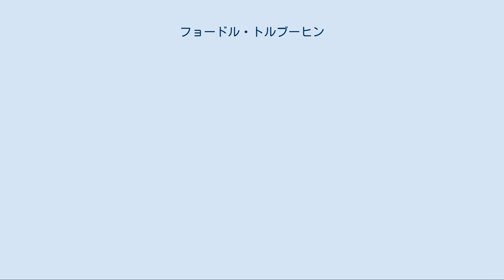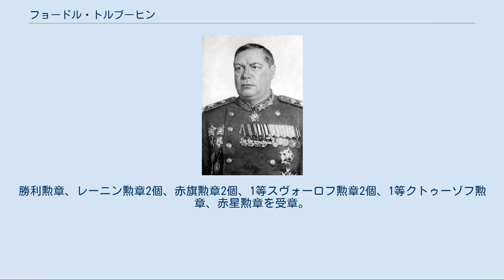フョードル・トルブーヒン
フョードル・イヴァーノヴィチ・トルブーヒン（ロシア語: Федор Иванович Толбухин、1894年6月4日 - 1949年10月17日）は、ソ連の軍人。
ソ連邦元帥。
ソ連邦英雄（死後）。
 ヤロスラフ県アンドロニキ村の大家族の農家に生まれる。
1912年、ペテルブルク商業学校を卒業し、サンクトペテルブルクで簿記として働く。
第一次世界大戦時、1914年にロシア帝国軍に志願。
1915年に准尉学校の促成課程を修了し、南西戦線で中隊、大隊を指揮した。
戦時中の武勲に対して、聖アンナ勲章と聖スタニスラフ勲章を受章し、陸軍大尉まで昇進した。
二月革命後、連隊委員会議長に選出された。
 1918年8月、赤軍に入隊し、1919年、参謀勤務学校を卒業した。
ロシア内戦時、北部及び南部戦線で参謀職を務めた。
1921年、クロンシュタットの反乱の鎮圧に参加し、その後、カレリアのフィンランド軍部隊に対する軍事行動に参加した。
1927年と1930年に高等指揮要員完全化課程を修了、師団及び軍団の参謀長を歴任した。
1934年、M.V.フルンゼ名称軍事アカデミー卒業後、狙撃師団長に就任。
1938年、全連邦共産党（ボリシェヴィキ）に入党し、7月からザカフカーズ軍管区参謀長。
1940年6月、少将の階級を授与。
 独ソ戦初期、ザカフカーズ戦線、カフカーズ戦線及びクリミア戦線の参謀長を務めた。
1942年5月、スターリングラード軍管区副司令官。
1942年7月から第57軍司令官、1943年2月、第68軍司令官。
1943年3月、南部戦線、同年10月、第4ウクライナ戦線、1944年5月～1945年6月、第3ウクライナ戦線を指揮。
スターリングラード、ドン、ドンバスの戦い、ユーゴスラビア、ルーマニア、ハンガリーの解放に参加した。
1944年9月、在ブルガリア連合国監督委員会議長、同月、ソ連邦元帥に昇進する。
 1945年6月24日の戦勝観閲式において、第3ウクライナ戦線の混成連隊を指揮した。
 1945年7月～1947年1月、南部軍集団総司令官。
1946年からソ連最高会議代議員。
1947年1月、ザカフカーズ軍管区司令官。
 1949年10月17日に糖尿病で死去し、遺骸はクレムリンの壁に葬られた。
 モスクワのサモチョーチナヤ広場には、トルブーヒンの記念碑が建てられた。
 ソ連邦英雄（1965年）、ブルガリア英雄（1979年）。
勝利勲章、レーニン勲章2個、赤旗勲章2個、1等スヴォーロフ勲章2個、1等クトゥーゾフ勲章、赤星勲章を受章。